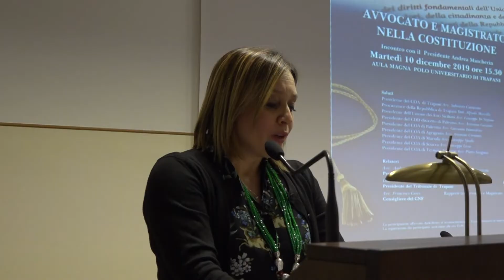Avvocato e Magistrato nella Costituzione